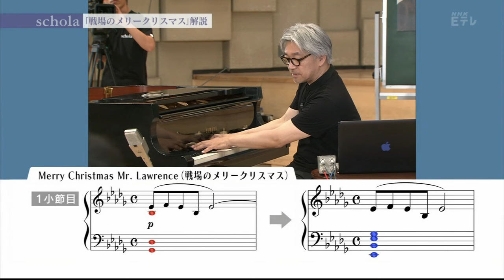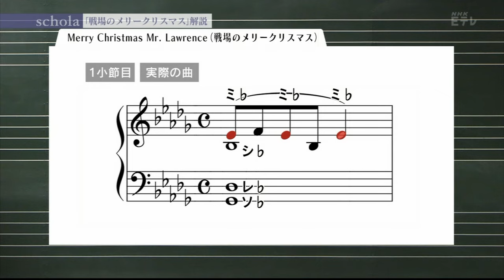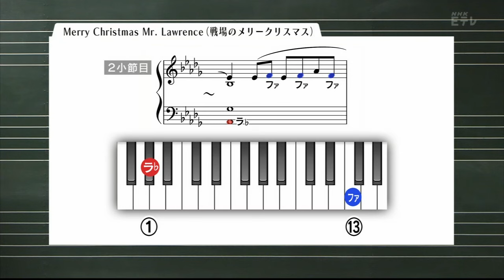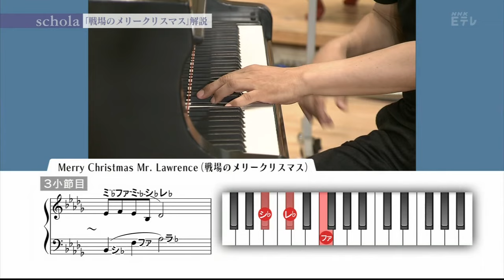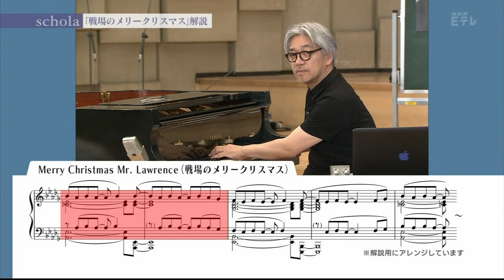坂本龍一「戦場のメリークリスマス」解説